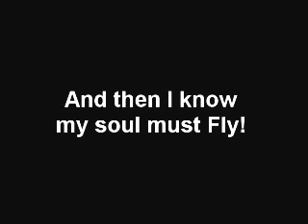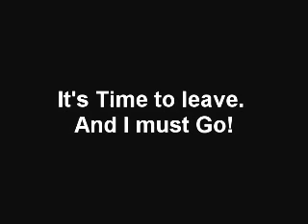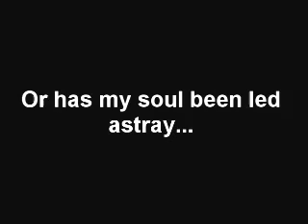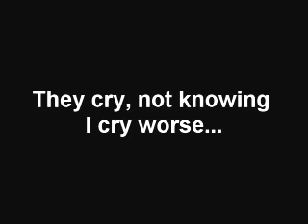Last Breath - Ahmed Bukhatir (With Lyrics)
A beautiful english nasheed...